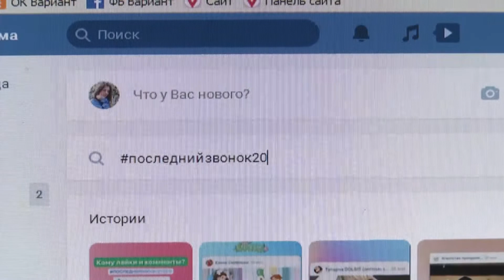Последний звонок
В России стартовала акция в поддержку выпускников страны "Последний звонок-2020".

Из-за пандемии коронавируса праздник по случаю окончания школы выпускники в этом году отмечают в онлайн-формате.